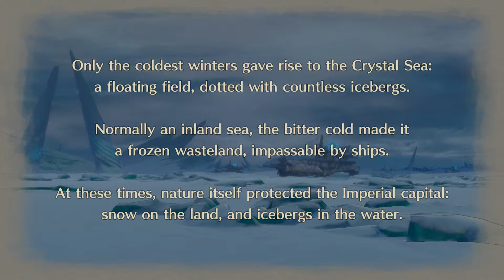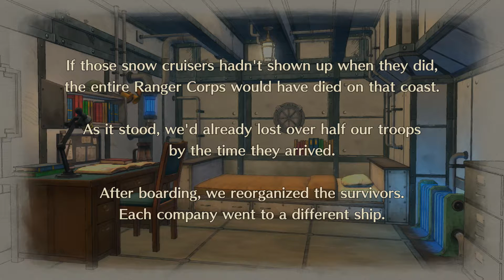Valkyria Chronicles 4 Story Part 8: The Crystal Sea